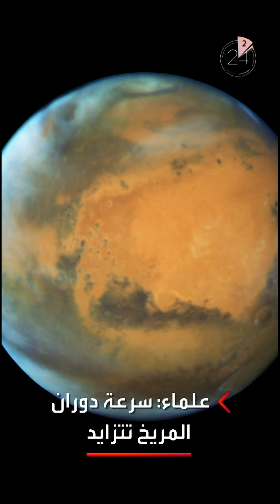الأخبار في دقيقتين | تحذيرات من تحلل آلاف الجثث في شوارع الخرطوم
الأخبار في دقيقتين:
1️⃣ الانقلابيون يعرقلون جهود الوساطة في
2️⃣ تحذيرات من تحلل آلاف الجثث في شوارع
3️⃣ اكتشاف دواء يسمح بالأكل بحرية دون زيادة الوزن
لمعرفة أحدث المستجدات.. عبر البث المباشر من هنا ⤵
وبإمكانكم متابعة العربية على منصات التواصل